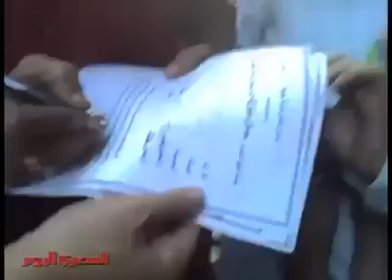حال المصريين بيجوعوهم وبعدين يلموهم